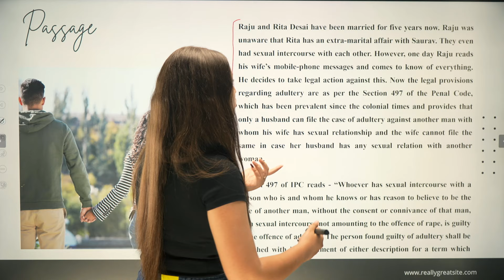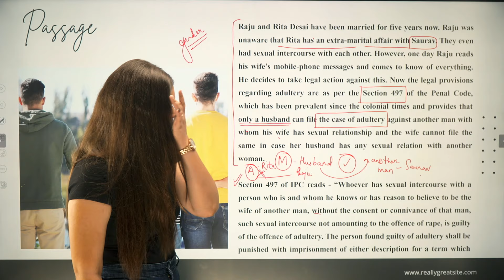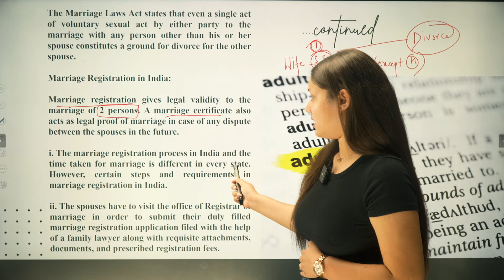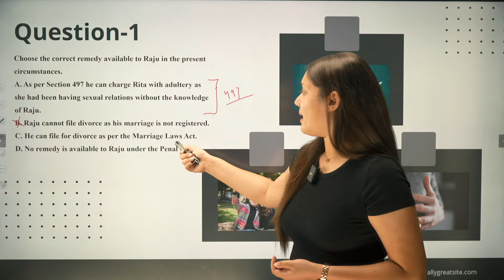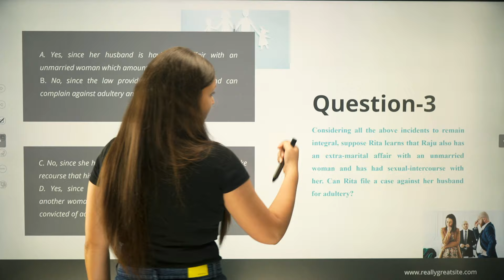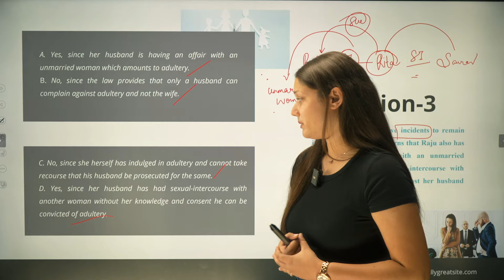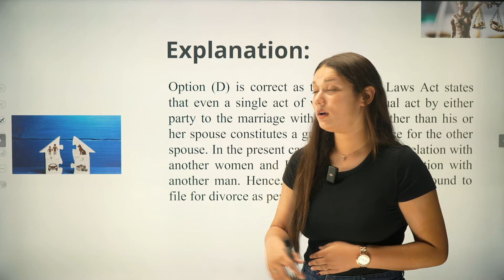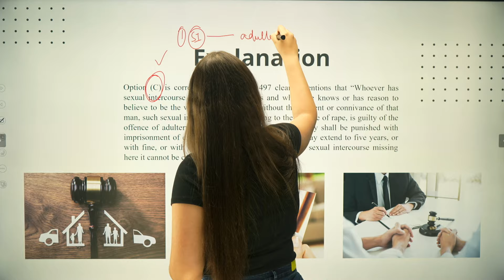CLAT UG 2025 | DAILY LEGAL REASONING PASSAGE 6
Looking for CLAT ONLINE COACHING
iQuanta is here with it's CLAT UG 2025 Course

The CLAT exam pattern was completely changed from CLAT 2023 so we have come with an updated CLAT course for you all.

The questions that used to be one-liners are now asked in paragraph formats. Even GK questions are asked as long paragraphs. You can go through the CLAT 2023 & CLAT 2024 exam paper to understand the paper pattern for the same. Hence, any old material or strategies should be discarded. Here, iQuanta will be providing you with a comprehensive CLAT strategy based on the new paper pattern.

1. Prerequisites : Before jumping into the CLAT preparation strategy, there are some prerequisites. Aware yourself of the exam pattern and syllabus. Apart from going through the aforementioned exam details, go through one of the CLAT past year papers and analyse all types of questions asked.

2. Self Study or Coaching? :Another question that comes to mind would be if you wish to prepare by yourself or take help from external resources. The best decision would be a combination of both. Now, the CLAT syllabus is not something that you’ve previously covered in your school curriculums. Hence, coaching would give a direction to your preparation by providing you with relevant material and tests. You can then solve assignments and practice material for self study.

3. Study Material :Choosing relevant study material that follows the recent exam pattern is recommended for efficient preparation. Books are generally 8-10 years old and are not updated as per the latest CLAT paper. So relying entirely on them is not recommended. Use a combination of online resources and books which take care of both your basic concepts and practice to cover your preparation.

4. Previous Year Papers : Previous year question papers are the best resource to practice from. Solving PYQs will help you get accustomed to the actual exam and make you familiar with the high weightage topics. You can also take previous year papers in the form of tests on our website. CLAT Past Year Papers

5. Prepare a Timetable :There is no one timetable that everyone can fit into their schedule. Everyone has different priorities and preferences of study time. Hence, prepare your own timetable and stick to it. This will inculcate discipline in your preparation.

6. Work on Fundamentals :Building up basic concepts should be the first thing in your mind before jumping on to the advanced level questions. There is enough time if you’re starting now. So focus on studying the fundamental concepts and practice easier questions first. Then, gradually move on to the higher level questions.

7. Practice Multiple Questions :After completing one topic, practice as many questions as you can from that particular topic. Go from lower to higher difficulty level. Only revising the concepts multiple times through practice can get you prepared. For the same reason, we provide topic wise practice assignments for all the topics that are covered in class. These will be available on your student dashboard and will be unlocked after completion of each respective topic.

8. Mocks and Analysis : Mock test is a simulation of the actual exam. So as the exam nears, taking mocks regularly should be a part of your strategy. Additionally, analysing the mocks you take and figuring out your weaker areas is equally important. Taking mocks will give you an idea of where you stand with your preparation. Analysing them will give you an idea of your strengths and weaknesses which in turn will help you give a final touch to your CLAT preparation.

Expert Tip for CLAT Exam :
1. Inculcate a Reading Habit. The changed CLAT exam pattern only consists of long paragraph based questions. So if you do not practice reading, you might get overwhelmed when you’ll see there is so much to be read. Hence, practice reading through articles and newspapers daily.

2. Practice Calculation : Practice basic calculations. CLAT has 120 questions that need to be solved within 120 minutes. So, you cannot waste your precious time in calculations. Addition, subtraction, multiplication, division, squares, cubes and their roots must be learnt.